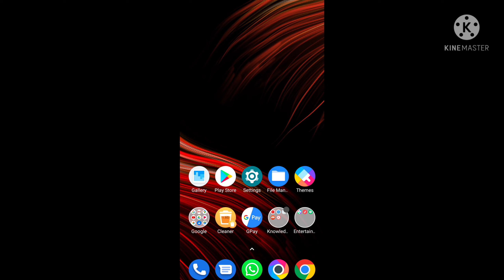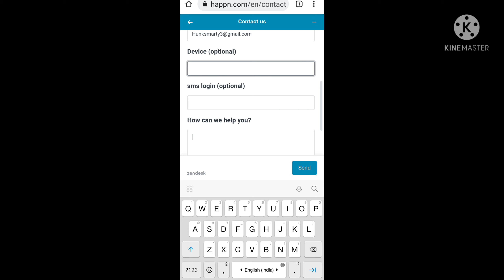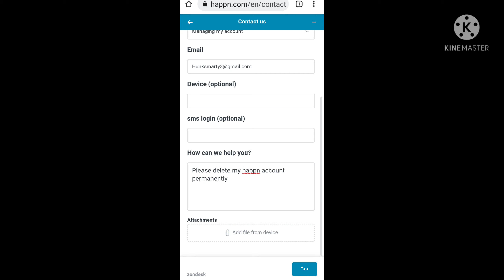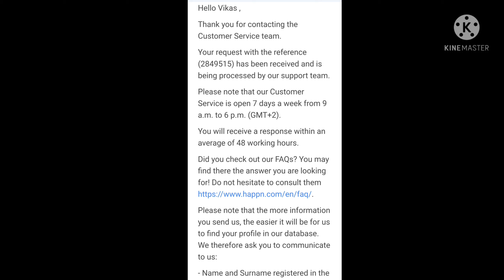how to delete happn account permanently